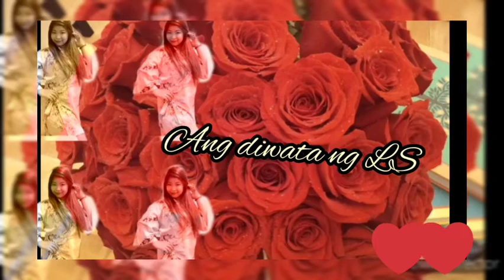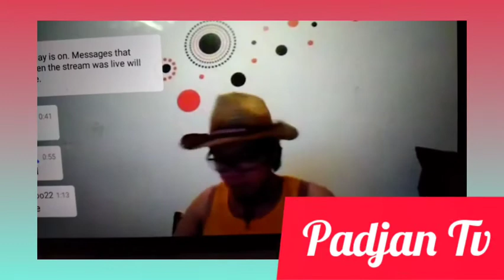THROW BACK MEMORIES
beautiful girl saxaphone one of my favorite song (para mga kapwa kong vlogger Sana magustuhan nyo Ang video Happy Valentines Day